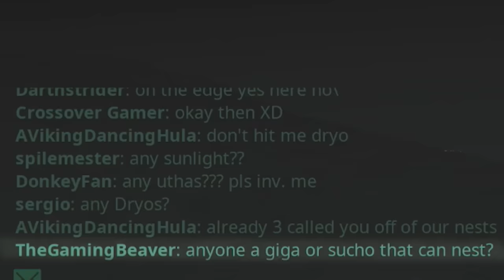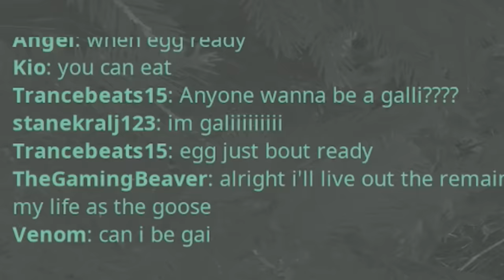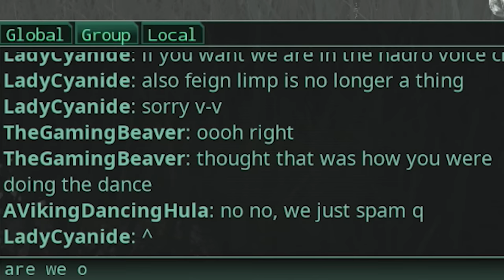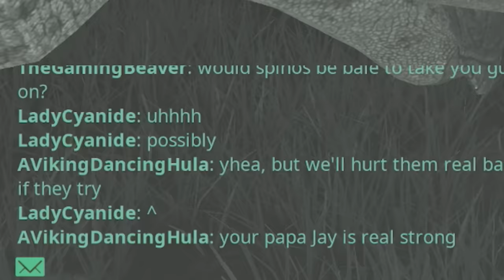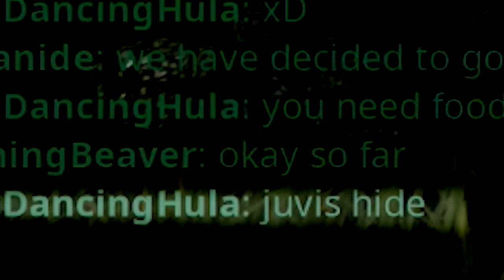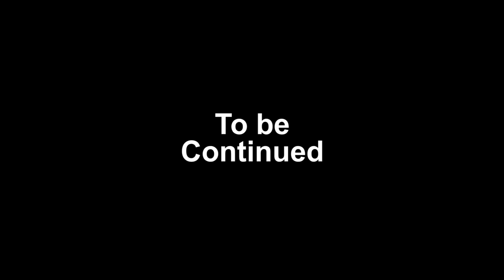The Baby Shant Family! - Life of an Shant | The isle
Time to play as the biggest herbivore power house on the server at the moment, the Shant!